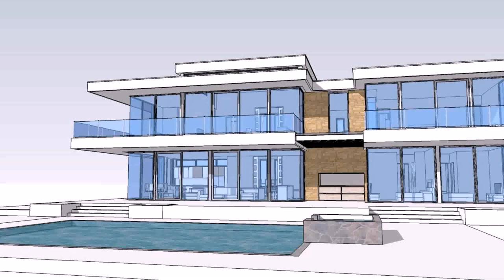Glass House Floor Plans And Design (see description) (see description)